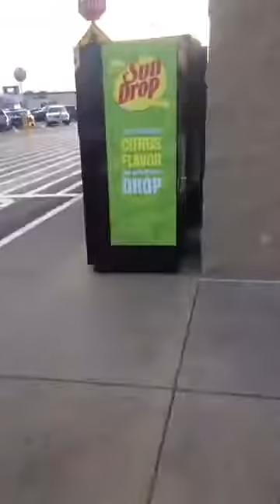Shop With a Cop 2016 video two